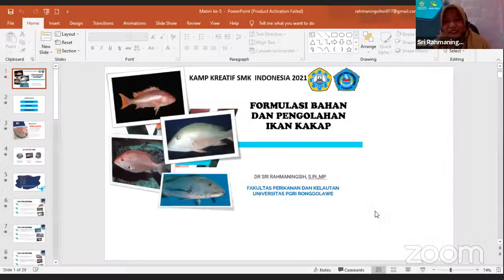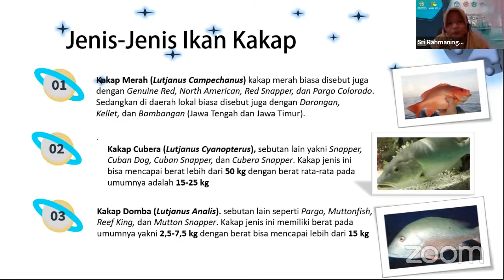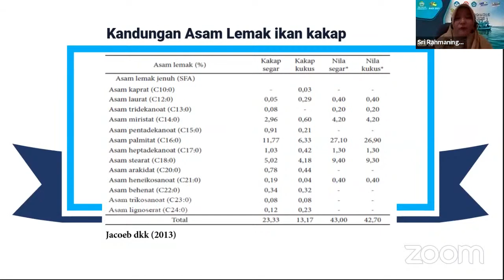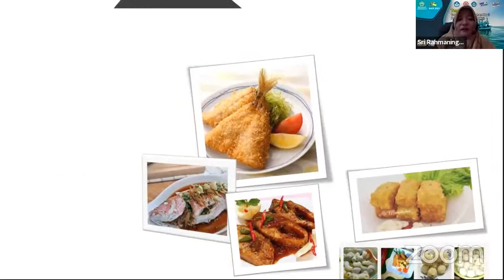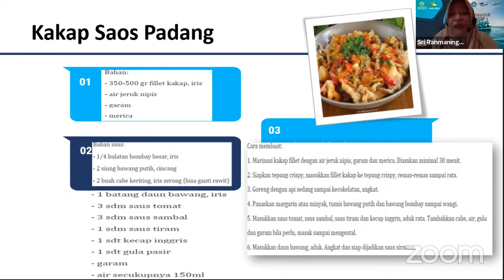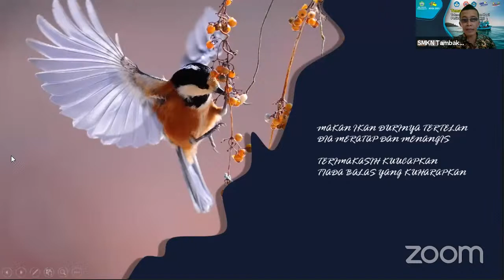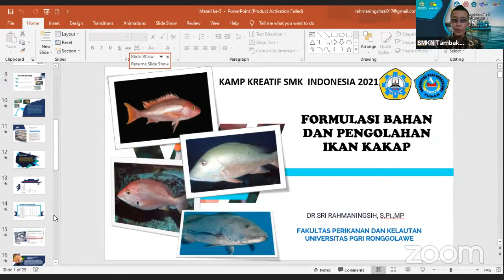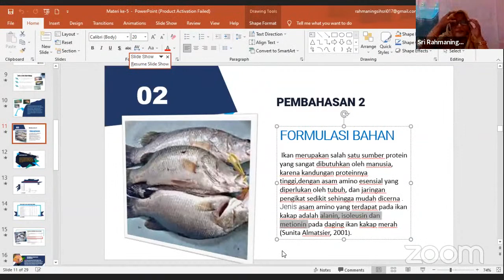KKSI 2021 SMKN TAMBAKBOYO | Teknologi Pengolahan Hasil Perikanan (Bahan Baku)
Materi 6: Formulasi Bahan dan Pengolahan Ikan Kakap